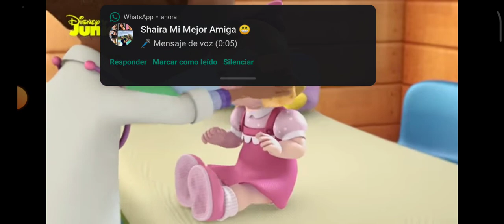Disney Junior La doctora juguetes pronto